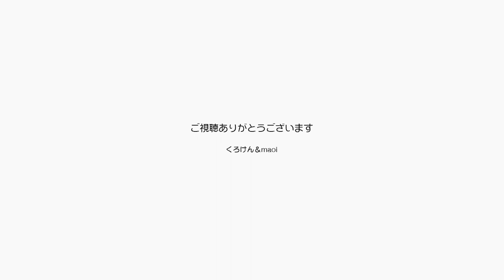ジャンくん決断の日！病院の診察で手術をすることに【Jean & Pont 2390】2021/2/8 保護猫ジャンけんポン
膀胱炎の発症から４度目の病院のジャンくん、今日は今後の方針手術をするかどうかを決める日です。
ここまでの診察で尿石が「溶けるタイプ」かどうかが分からなかったので決断に至らなかったのですが、１０歳の年齢は手術に耐えうる限界に近づいているという事情も加味して決断をしなければなりません。
悩ましいです。